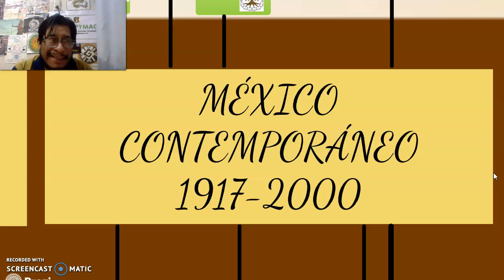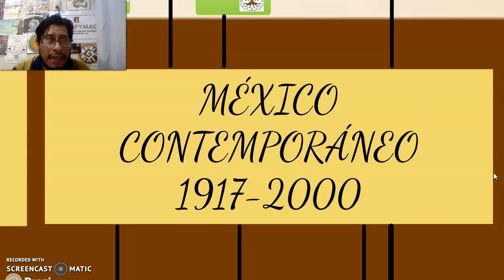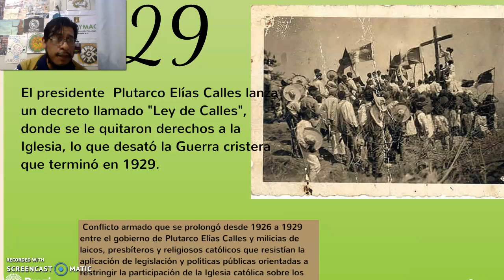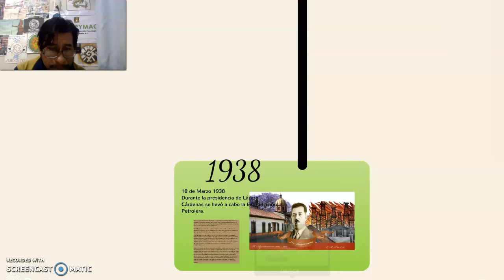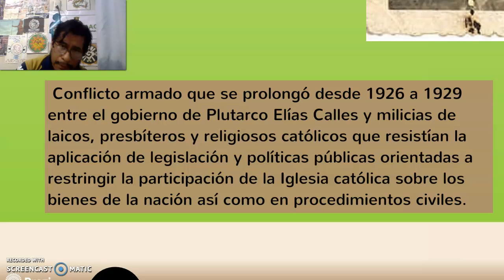EL MAXIMATO Y LA CONFORMACIÓN DE LOS PARTIDOS POLITICOS EN MÉXICO.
En este video podremos apreciar el desarrollo de la etapa postrevolucionaria y la construccion del México institucional. Que lo disfruten.